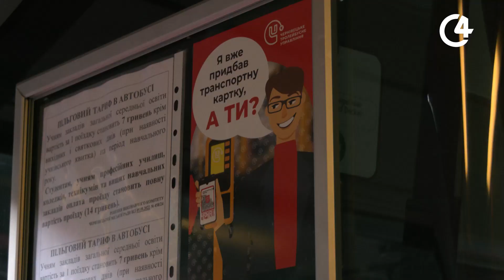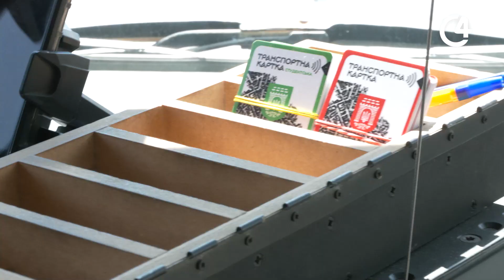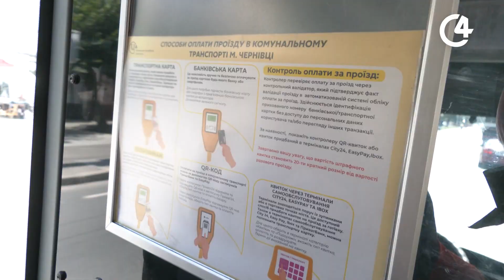Чому в комунальних автобусах Чернівців не приймають готівку? | С4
Комунальні автобуси міста з 1 серпня перейшли на електронний квиток. Готівку у маршрутках ЧТУ більше не приймають. Чому – дивіться у сюжеті С4.